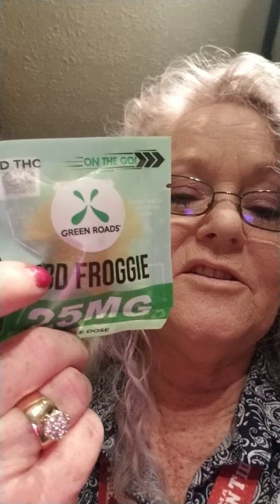Lupus CBD legal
Angielupuslife look what we have